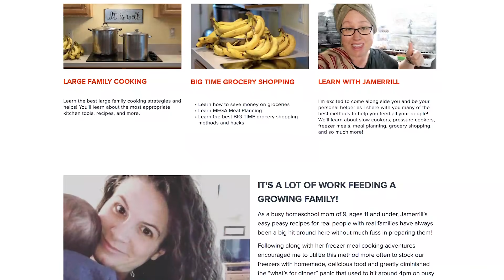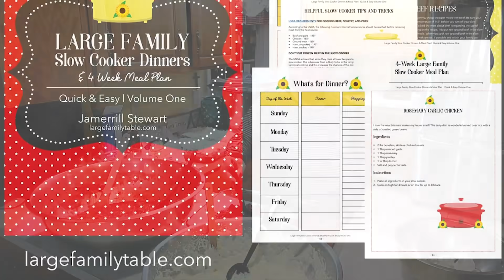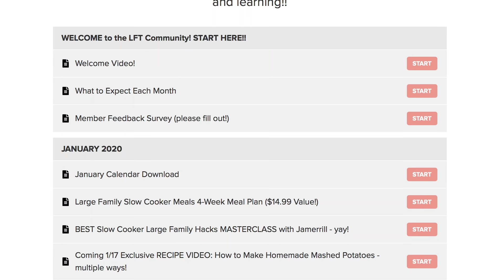THE ANNOUNCEMENT YOU'VE BEEN WAITING FOR 😱😱😱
WHAT IS GOING ON?! GO HERE to find out That's right ladies, something is being BIRTHED, today actually!!!

DUE TO TECHNICAL DIFFICULTIES the Large Family Table Community Membership
opportunity has been temporarily EXTENDED!  *Offer extended until 1/23/20 @ 11:59 pm EST* For a limited time join for just $12/month or $72 (50%OFF ) for the entire year - yay!!